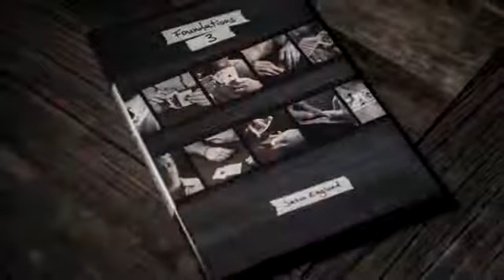Copy of Foundations 3 by Jason England